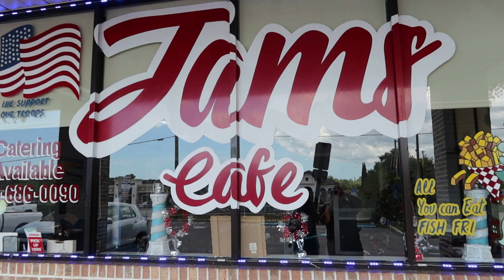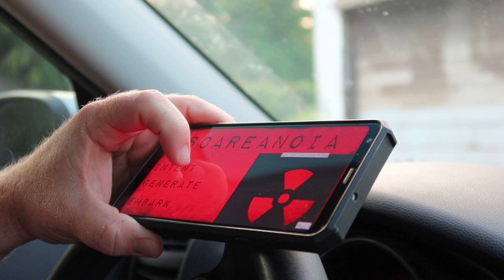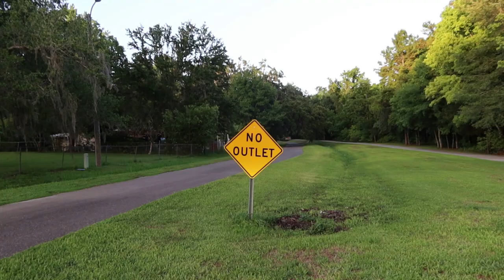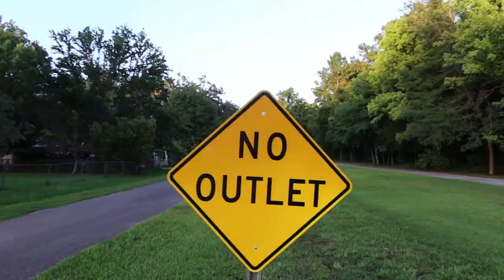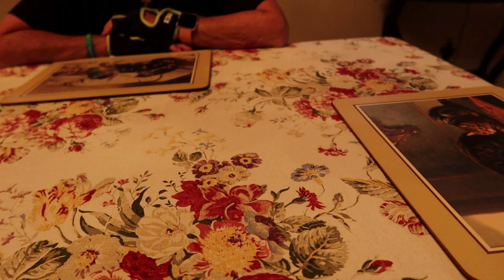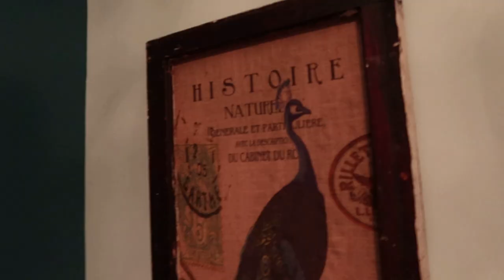Scareanoia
Today's Raptor Adventure takes us out on our first ever Scareanoia Adventure with the man himself Mr. Hunting The Dead @HuntingTheDead who happens to be the creator of this awesome new App!
We had an amazing time and are planning to go out on another Scareanoia mission real soon!
Featured on Slapped Ham
Get Scareanoia Here:
Android

Raptor Adventures
Suite #299
14391 Spring Hill Drive

Canon G7X: